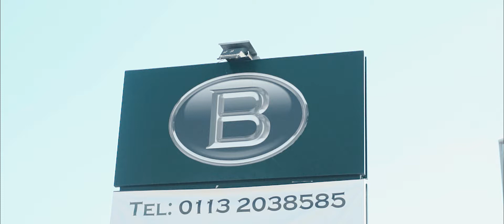Welcome to Brooklands Service Centre | Brooklands HQ TV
Brooklands Service Centre is a brand new Service Centre in Leeds! One of the best too - Watch the video to see why!
We understand that your vehicle is important to you and because of that we will always give you our honest professional assessment regardless of the job. All of our fully qualified technicians strive for perfection.

We offer a complete range of services including air con re gas, interim service, full service, exhausts, suspension, brakes, tyres, coolant exchange, MOT, MOT repairs, wheel alignment, clutches, gearboxes, engine diagnostics, carbon engine treatment, DPF regenerations, body repairs & alloy wheel repair. We are also equipped for and carry out servicing and repairs on vans and light commercial vehicles.

We are an authorised MOT Test Centre approved by the DVSA with green rating from DVSA we are also certified by both the AA and RMI. All our staff are qualified from DVSA, IMI, City and Guilds and a variety of other training providers. We are also backed by the Trading Standards and Independent Garage Scheme.

Welcome to the Brooklands HQ TV!

We here at Brooklands know how big buying-a-car decision can be, but we also understand how satisfying it can be too, given the right car at the right place in the right environment and the right people.

We'd like to give you a look around our showroom based in Leeds, UK showcasing not only our cars but our other services offered at Brooklands HQ such as our brand new Service Centre and Body Shop.

We aim to provide the easiest and most comfortable car buying experience possible. We understand how vitally important a car is to a person. It's not just a car, it's your freedom and it's your experience. Freedom is where you need to be.

To partake in any of our shows -